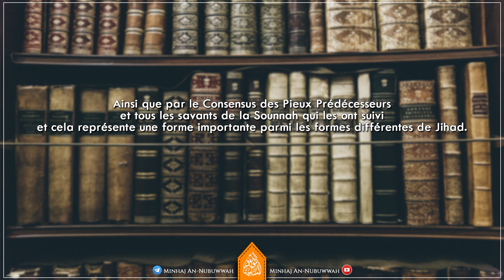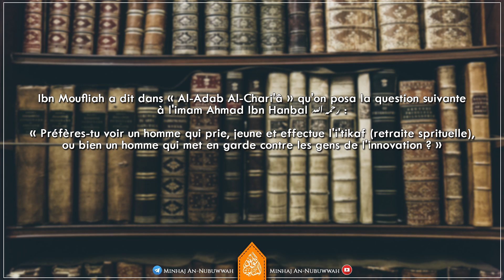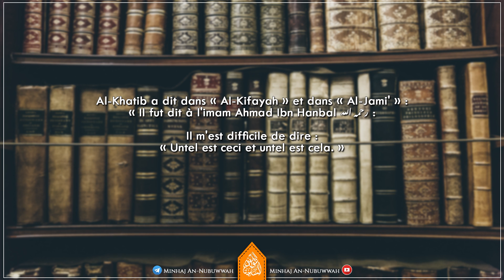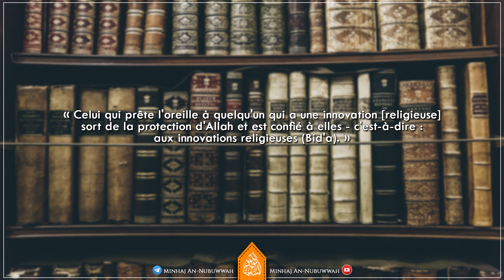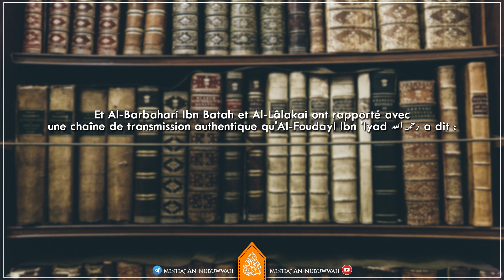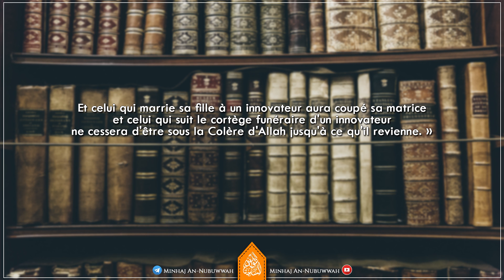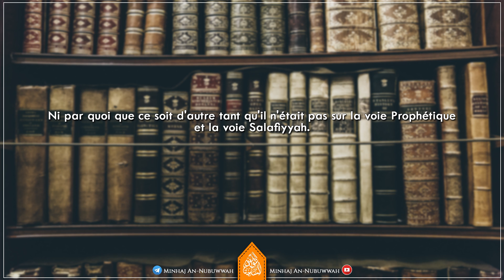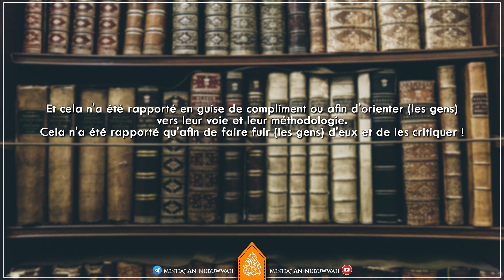Les mises en garde ?! Pourquoi ?! - Cheikh Raslan حفظه الله